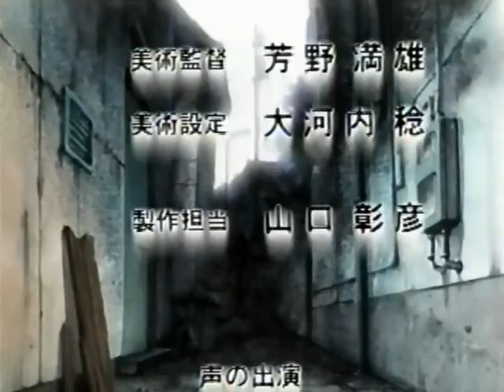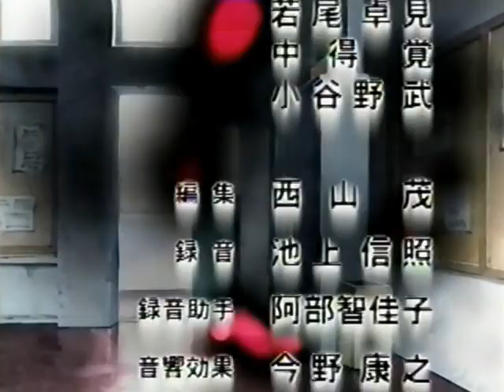Inuki Kanako Zekkyou Collection ~ Gakkou ga Kowai! ED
"Yours" by east cloud